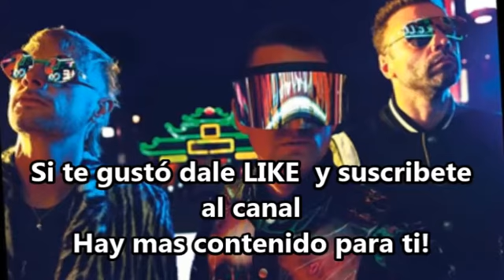Muse in Cdmx | Mexico | 02 . Oct . 2019 || IG Story